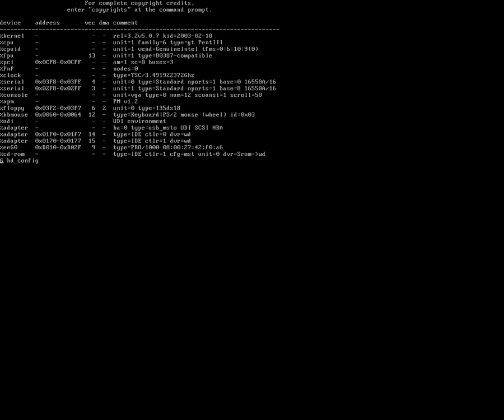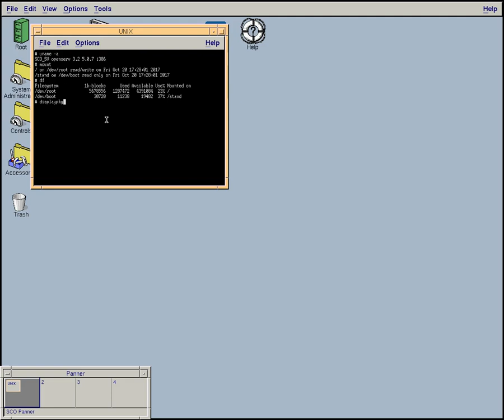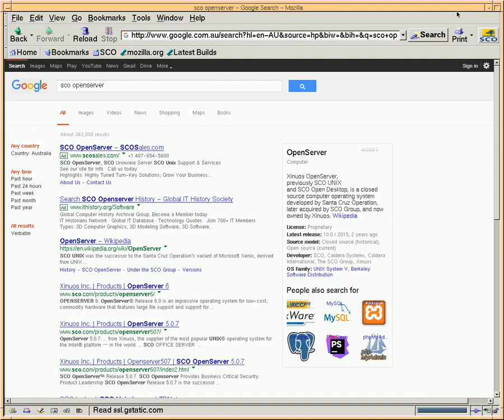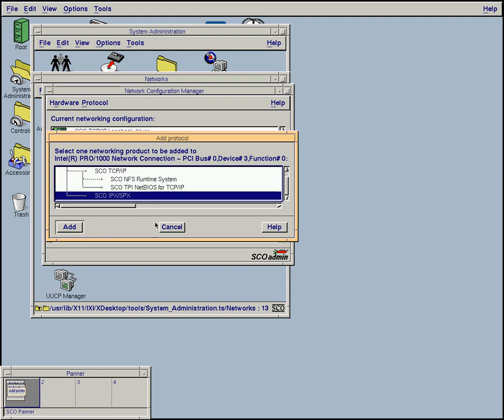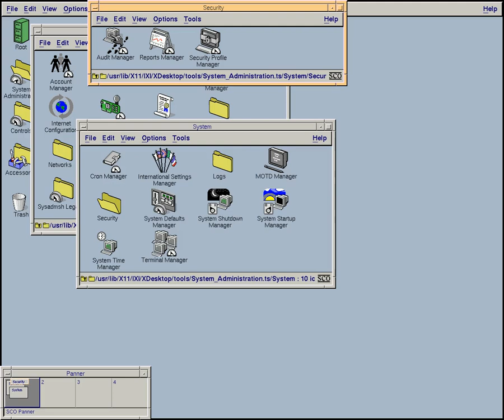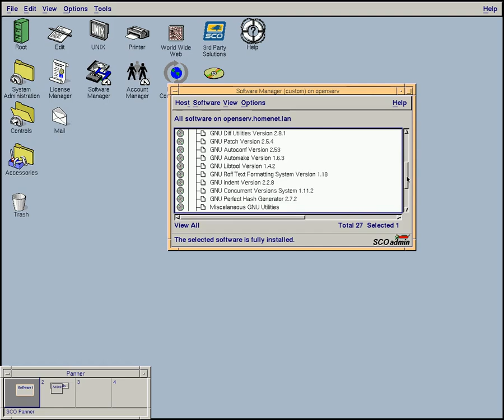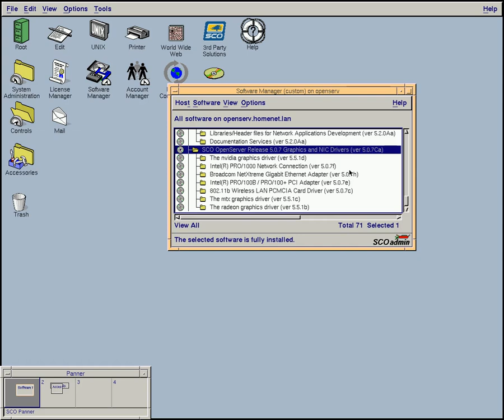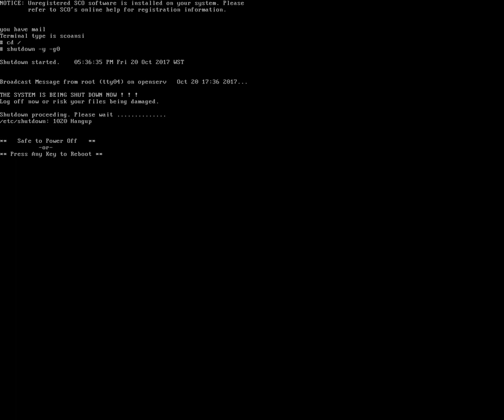SCO OpenServer 5.0.7 (x86) running under VirtualBox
The operating system SCO OpenServer 5.0.7 (x86) running under VirtualBox. SCO OpenServer is quite a traditional UNIX for PCs and its heritage stretches back to the original SCO UNIX and to some extent Xenix. OpenServer and SCO UNIX had a large share of the x86 UNIX market, particularly in the 80s & 90s, but ultimately struggled to compete with Linux and other open-source UNIX-like operating systems. OpenServer proved popular in industrial and point-of-sale environments.